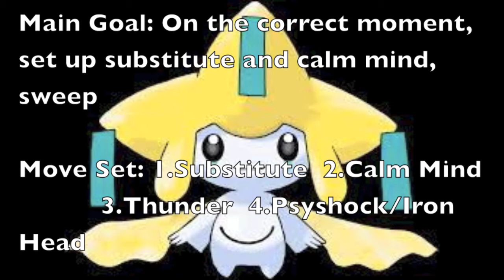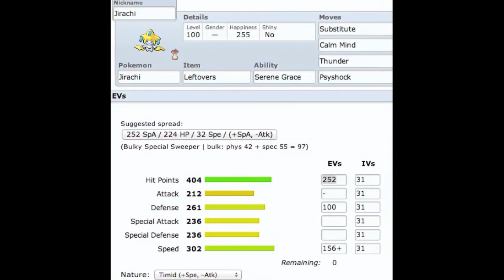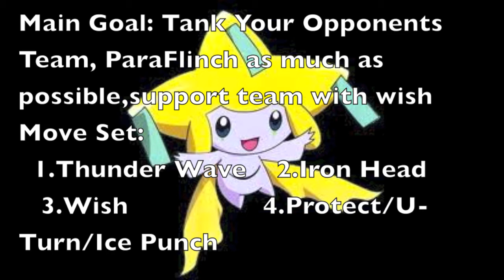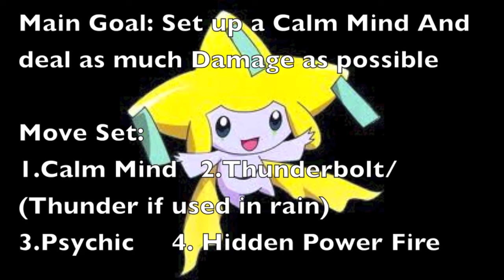Pokemon Competitive Set Jirachi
Another Competitive Set showing you guys the most effective Move sets.